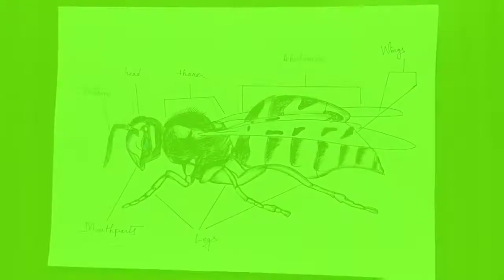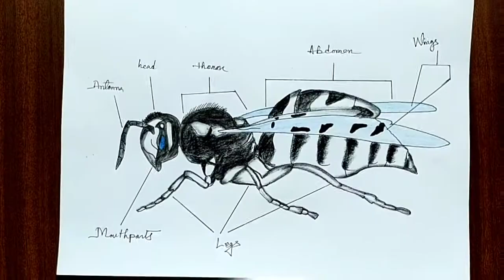How To Draw Parts Of Insects Body With Labelling / How To Draw Insects Body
Hello Viewers,
here this video will show you how to draw parts of insects body Diagram for beginners. This is very easy way of How To Draw Insects Body Diagram with labelling.  Parts of insects body drawing for class 3, 4. I have used only pencil, gel pens, rubber and paper in this drawing. anyone can learn  Drawings in this channel due to  easy. Like this video and share to your family and friends, Express your feelings with comments.